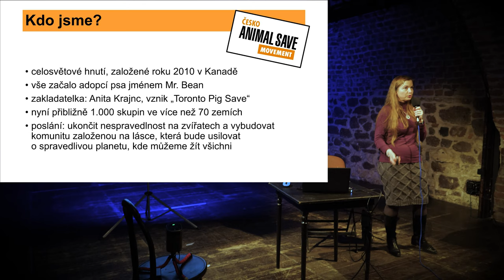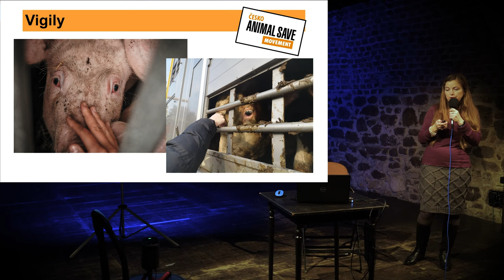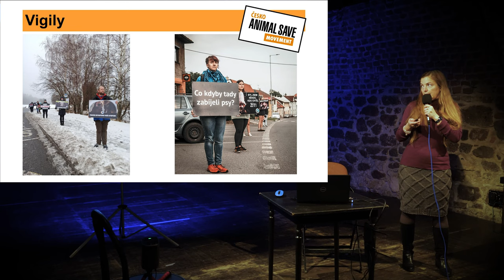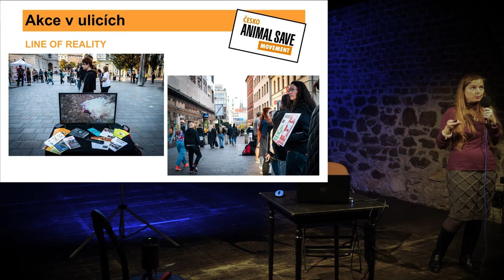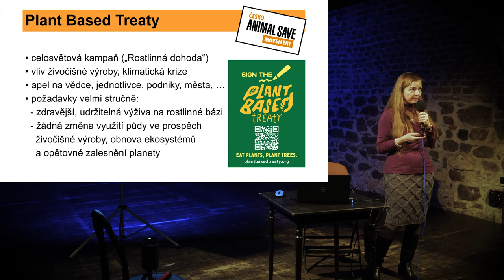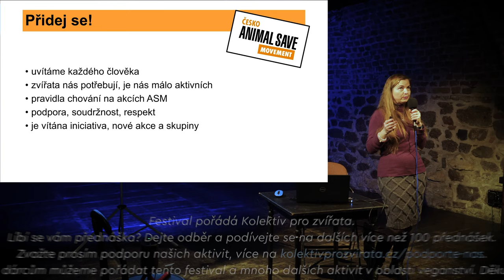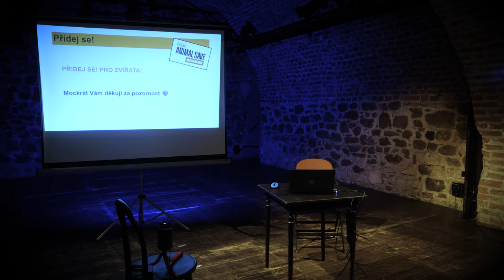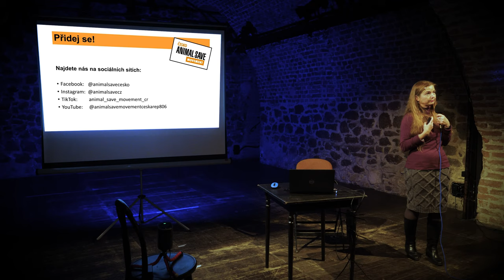My z Animal Save aneb prezentace naší organizace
👉 O přednášce:  V této čtyřicetiminutové prezentaci se představí hnutí Animal Save. Dozvíte se co tato organizace dělá, jak se k ní můžete přidat nebo jaké má dosavadní výsledky. Pokud samotné Animal Save neznáte, tak jste možná slyšeli o pravidelných protestních aktivitách, které se pořádají u jatek napříč celé ČR. Novinkou jsou také třeba veganské ochutnávky. Za Animal Save vystoupí česká koordinátorka Katrin Vorreiter.